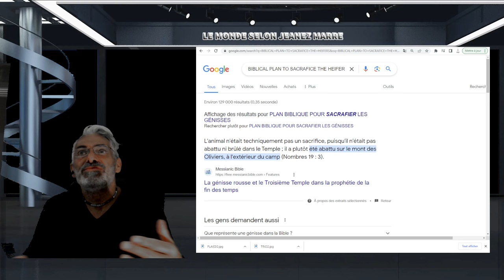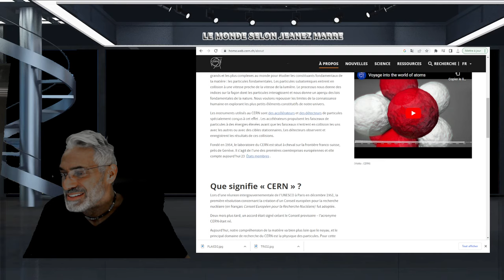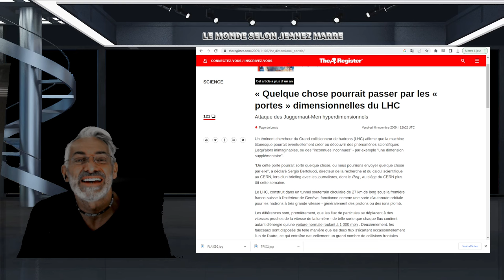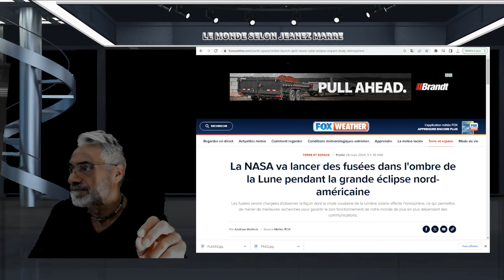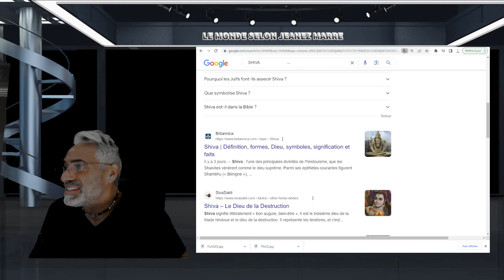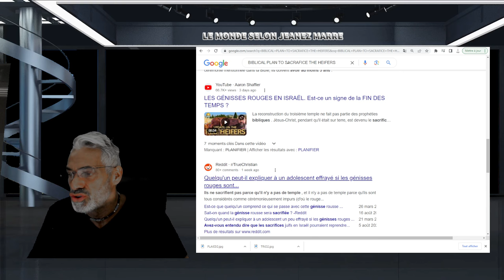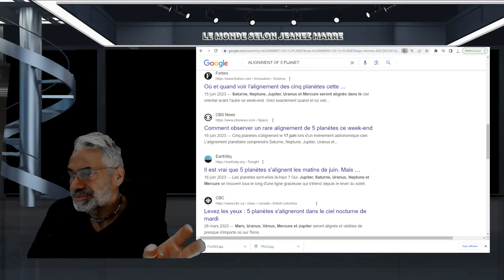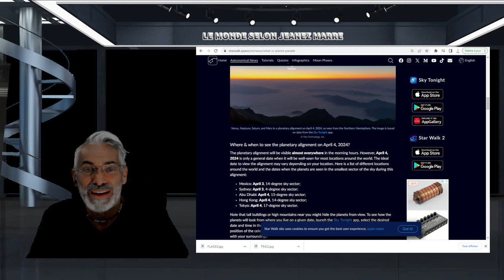ÉCLIPSE SOLAIRE 2024; SACRÉFICE LA GÉNISSE ROUSSE,3ÈME TEMPLE;CERN;NASA ECT ECT.